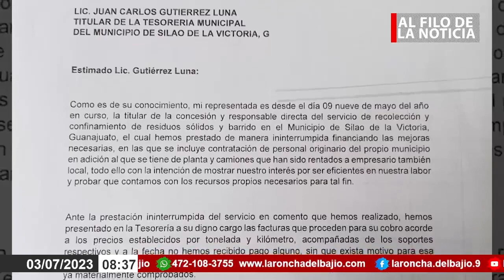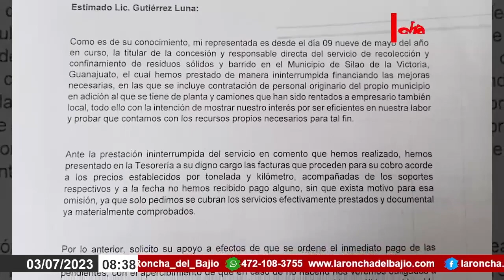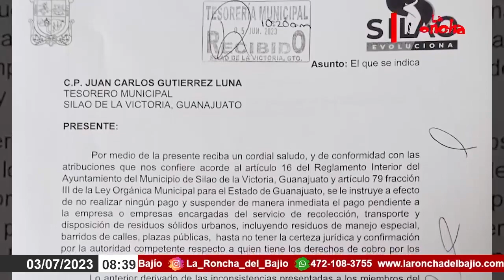Documento evidencia que regidores instruyeron al tesorero no realizar pago a la empresa NKN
La regidora panista María Concepción González Espinoza, exigiendo a representantes de los medios de comunicación, dejaran de estar responsabilizando del problema de la no recolección de basura a los regidores.